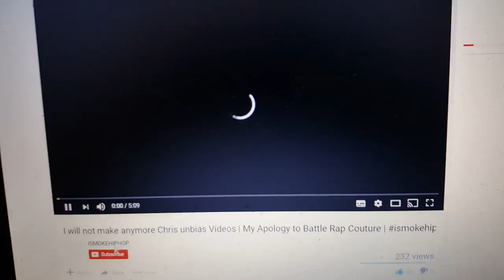Beyond The Barz Official Trailer (2018) Battle Rap Documentary HD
Beyond The Barz Promo Official Trailer (2018) IsmokeHiphop Nation Movie HD

Episode 1 is coming this Thursday @3:30PM Don't be late

PRE-ORDER: Lift His Soul 4 VOD | 02/03/2018